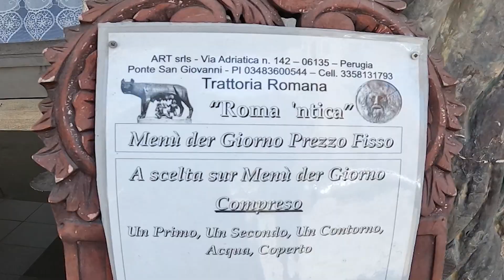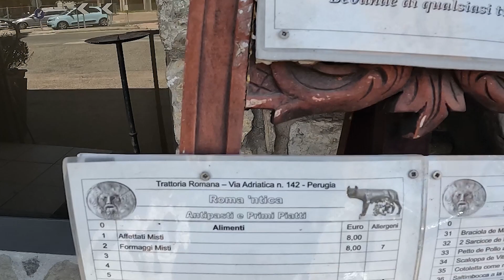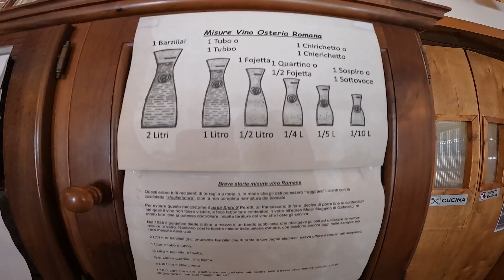Una CARBONARA INASPETTATA a PERUGIA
A due passi da Perugia abbiamo provato una trattoria che fa cucina romana, e non potevamo che provare la loro CARBONARA. Vi diciamo che è stata veramente inaspettata!